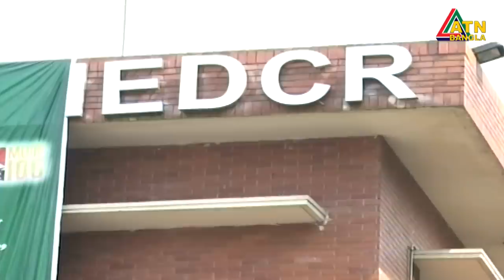এটিএন বাংলা প্রতিঘন্টার সংবাদ । 11am | 06.04.2020 | ATN Bangla Hourly News